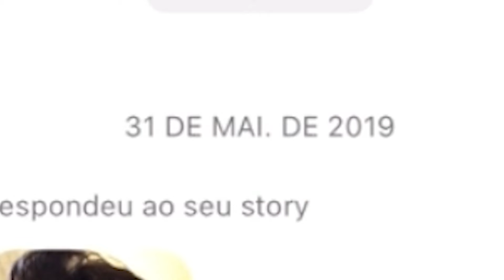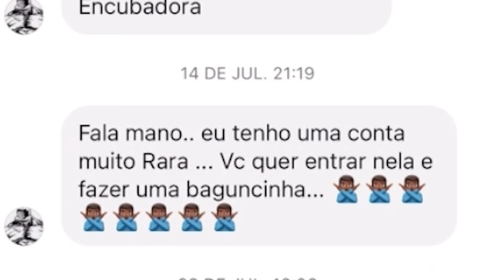TROQUEI 16 MÊSES de PASSES de BATALHA por ITENS RAROS